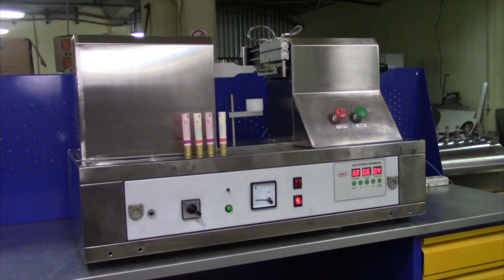Полуавтоматический запайщик туб МЗ-400ЗТ.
В данном видео продемонстрирована работа ультразвукового полуавтоматического запайщика туб МЗ-400ЗТ.

Описание:

1. Ультразвуковая машина запаивания туб имеет структуру из алюминиевого сплава и крышку из нержавеющей стали;
2. Удобная рабочая платформа управления обеспечивает удобство использования;
3. Ультразвуковая машина запаивания туб проста в настройку и наладке платформы рабочего стола;
4. Тайваньский кассетный механизм и замкнутая рабочая линия обеспечивают отличную работу, а также компьютерное управление облегчает настройку;
5. Благодаря ультразвуковой технологи, гарантируется высокое качество запайки;
6. Наши ультразвуковые машины запаивания туб оснащаются блоком обеспечения безопасности, они защищают машину от перегрузок и ошибочных задач;

С более подробным описанием данного оборудования Вы можете ознакомиться на нашем сайте по ссылке

Характеристики:

Мощность: до 2 кВт;
Тип: полуавтомат;
Вес: 86 кг;
Производительность: 1000 шт/ч;
Длина запайки: до 80 мм;
Габариты, мм (Д х Ш х В): 1100 х 650 х 530;
Напряжение: 220;
Тип дозатора: Поршневой;
Тип продукта: Жидкие пищевые продукты;
Высота тары: 50 - 250 мм;
Количество укупорочных головок: от 1 шт;
Тип тары: Пластиковые тубы, Ламинатные тубы;
Отрасль: нет отрасли;
Рабочее давление: 0,15-0,8 МПа;
Интервал запайки: 0,1-9,9 сек;
Интервал обрезки: 0,1-9,9 сек;
Тип этикетировщика: Ручные механические этикетировщики;
Тип тубной машины: Полуавтоматическое оборудование для туб;

Какие задачи решает тубное оборудование?

Модели тубонаполнительного оборудования, представленные в нашем каталоге, позволяют реализовывать процессы наполнения, запайки, обрезки и датировки туб на высоком уровне качества. Машины производятся в полном соответствии с требованиями стандарта GMP. Внедрение установок обеспечит эффективность решения комплекса задач:

•  Увеличение продаж
Ускорение процессов производства позволит добиться увеличения объема выпускаемой продукции.

•  Сокращение количества занятого персонала
Представленные тубные машины имеют полуавтоматическое или полностью автоматическое управление, что предполагает минимальное участие оператора.

•  Бесперебойность работы оборудования
Применение надежных комплектующих, отлаженность процессов сборки и контроль качества на всех этапах изготовления обеспечивают стабильность работы машин.

•  Удобство эксплуатации и контроля за ходом процессов
Все машины оборудованы панелями управления с сенсорным дисплеем, позволяющим визуально отслеживать состояние машины и регулировать параметры отдельных узлов.

•  Ресурсосбережение производства
Выпускаемые тубонаполнительные установки имеют низкое энергопотребление, что позволит сэкономить ресурсы предприятия.